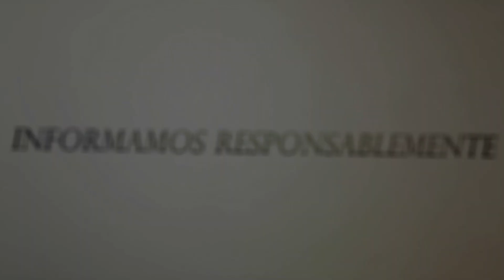TAEKWONDO YIN YANG TÉRRABA SOLICITA COLABORACIÓN PARA PARTICIPAR EN COMPETENCIA INTERNACIONAL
Vanessa Alfaro brinda detalles sobre éste importante proyecto en Palmar Sur de Osa.